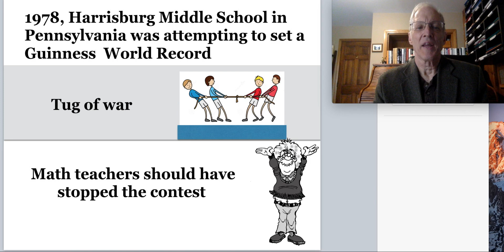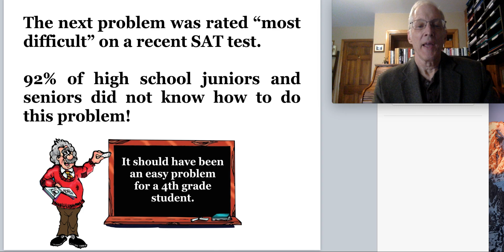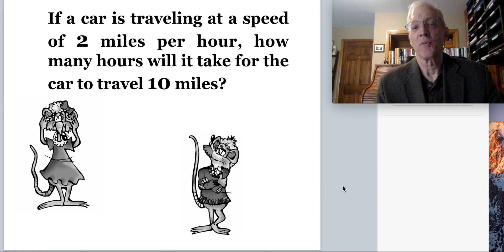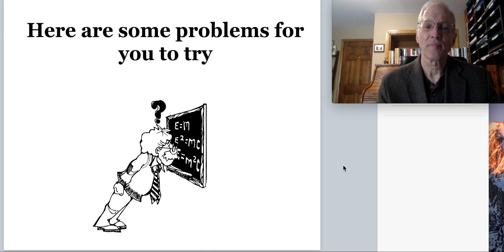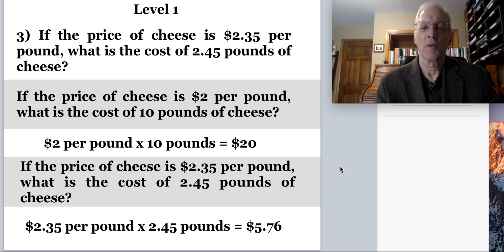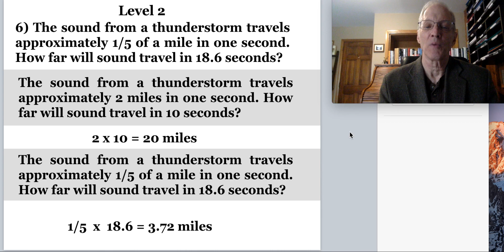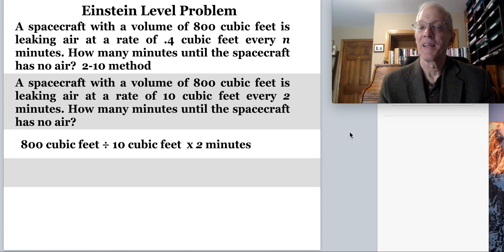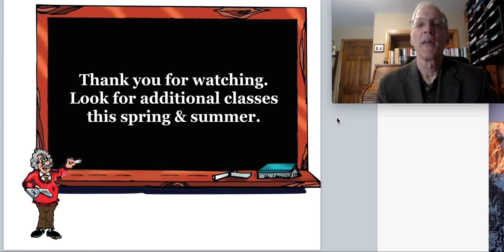Every Student Needs a Tool Belt of Problem-Solving Methods - Here is One of the Best!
Here is my first lesson. It starts with a real-life use of math that shows how math can be used to prevent tragedies. I then go on to teach a powerful problem-solving technique that will enable a 4th grade math student to correctly answer the most difficult math problem on a recent SAT test. (This was a question that 92% of high school juniors/seniors did not know how to solve!) I will be putting several high interest lessons on YouTube throughout the spring and summer. Teachers and parents are free to use these as part of their remote or homebound instruction. I hope you find something useful from the lesson.